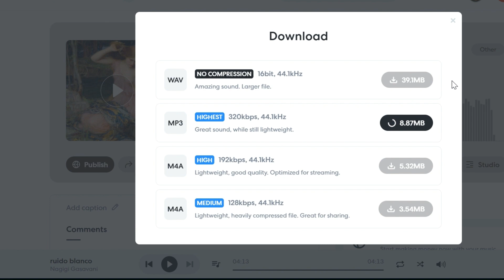N49191 94$4VAN1 - 50VL PVRPOZ [Full Album]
Producer: 528HzProjekt

1 08M4H5  0:00
2 gottlich gefuhrt 3:38
3 DNA repair 7:38
4 ruido blanco 11:14
5  then vs now 15:27
6 Somdej Toh 20:54
7 Cando 25:08
8  Fyrirgefðu, fyrirgefðu, ég elska þig, takk fyrir 29:08
9 ruhin dawisu 32:35
Bouteille_deau 40:07
10 epanouissement sonore opulent 44:13

Mixing: USD$ 69.99
Features: USD$49.99
Ghostwrite: USD$99.9